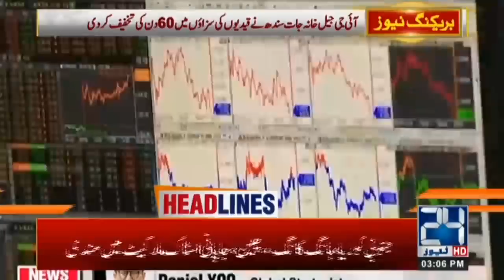3pm News Headlines | 13 Mar 2020 | 24 News HD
3pm News Headlines  | 13 Mar 2020 |  24 News HD

24 News HD is one of the leading news channels of Pakistan bringing you the latest current affairs from Pakistan and around the world.  Live National Assembly and Senate Session.